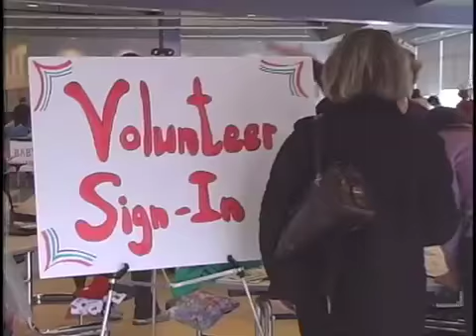Needham Gives Back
This story aired as part of the Needham Channel News, a LIVE weekly newscast in the town of Needham, Massachusetts. This segment looks at a new charitable organization that is hoping that Needham Gives Back, donating new and used items to Cradles to Crayons.